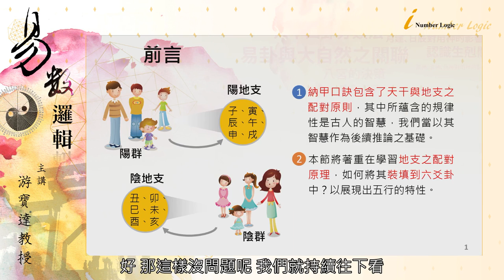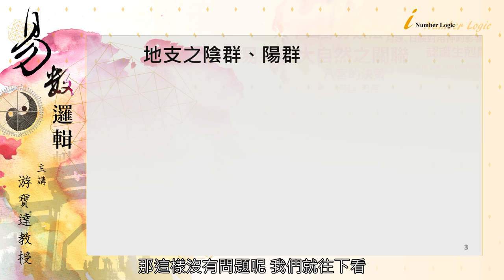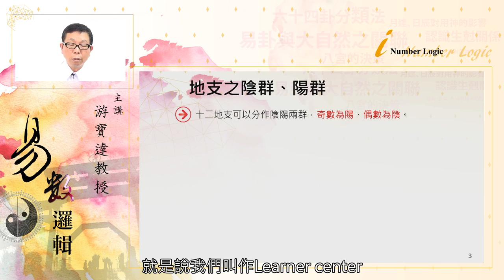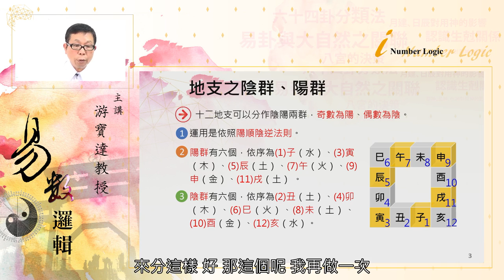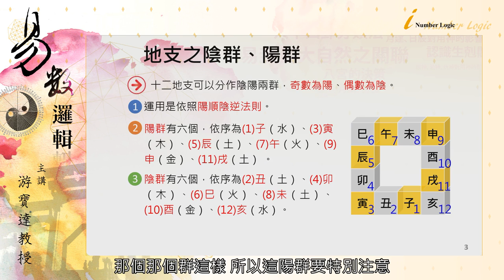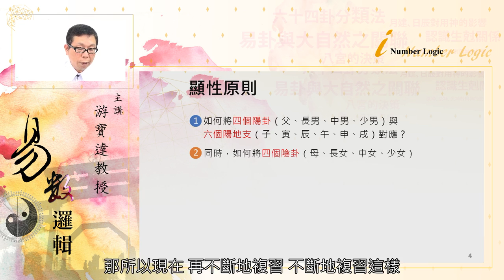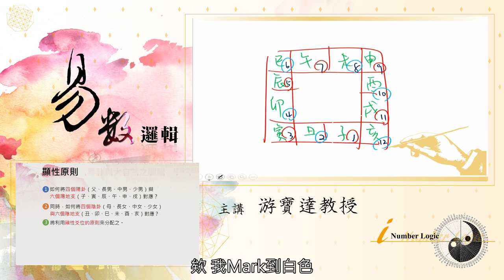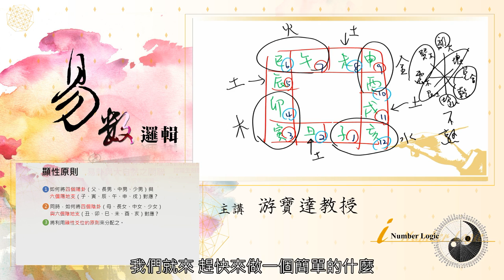易數邏輯_3.5 地支裝填的納甲原理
國立中正大學磨課師課程
授課教師：資工系 游寶達教授